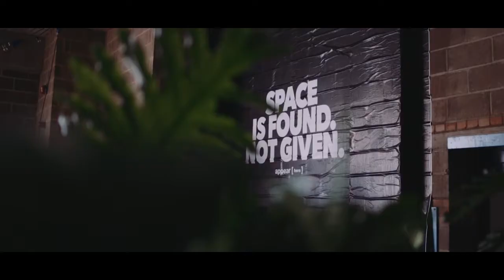Appear Here Block Party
For this 2016's Summer Party we took over a warehouse on Redchurch Street and threw a Block Party for our community. Thanks to everyone who came down and helped make it happen.

At Appear Here our mission is to create a world where anyone, anywhere can find space for their ideas.